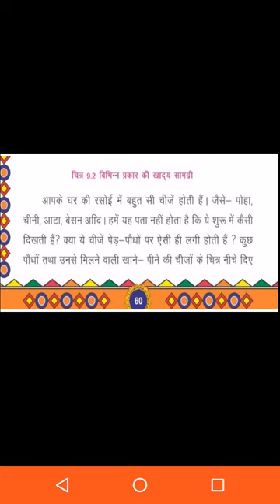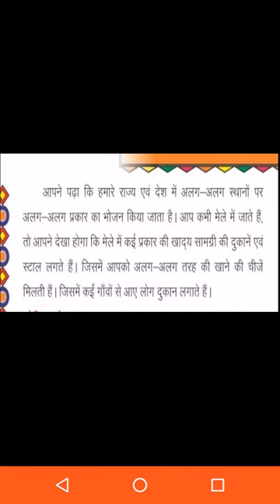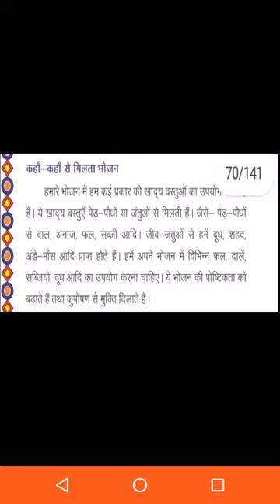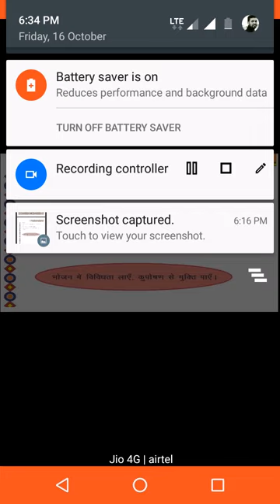कक्षा तृतीय विषय पर्यावरण अध्ययन पाठ 9 भाग 2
‎OM PRAKASH KHOTH से वीडियो